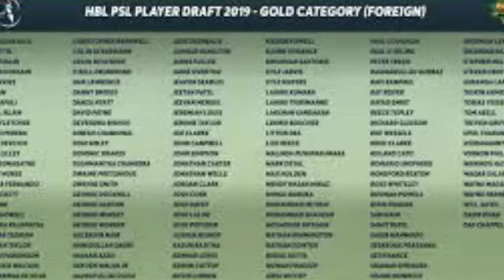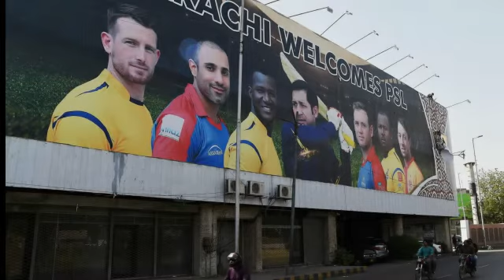What will happen at the opening of PSL5? The details were revealed for the first time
Pakistan Super League 2020 Season 5 Schedule is release. First Match is playing between Lahore Qalandars Vs Karachi Kings. PSL 2020 Final held in Lahore according to Information. 6 Pakistani Stadium maybe are used: 1. national Stadium Karachi 2, Gaddafi Stadium Lahore 3. Rawalpindi Cricket Stadium 4. Multan Cricket Stadium 5. Peshawar Cricket Stadium 6. Azad Kashmir Muzaffarabad Cricket Stadium..

pakistan-Bangladesh final 3 T20 match delayed due to rain -

Faheem ashraf crickets news death